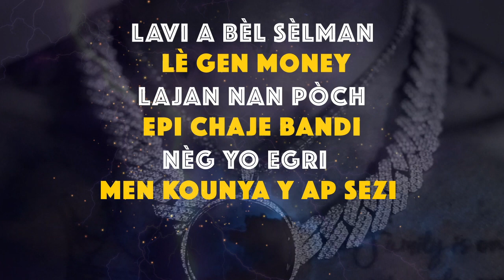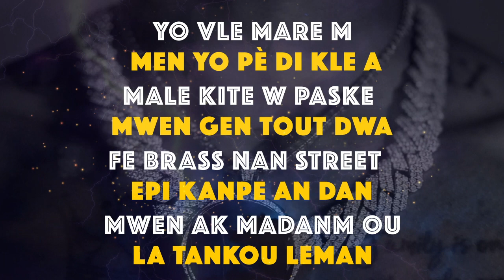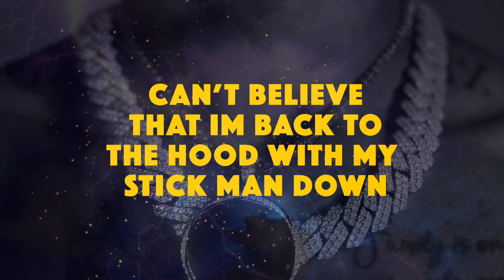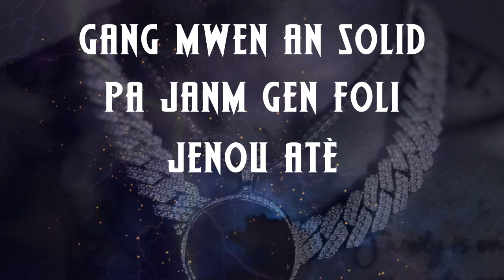Lenziii x The Plug - OPKG [OFFICIAL LYRIC VIDEO]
New Lenziii Official Audio available everywhere.